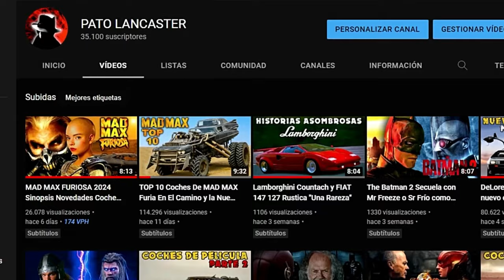MAD MAX FURIOSA 2024 Sinopsis Novedades Coches Filtraciones y Rumores PARTE 2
Mad Max Furiosa la precuela de Mad Max Furia en la carretera" ya comenzo su rodaje y Chris Hemsworth, que acaba de estrenar la película "Thor love and thunder", será el encargado de dar vida "Dementus". Anya Taylor-Joy será quien encarne a la versión más joven de Furiosa  a quien dio vida en 2015 Charlize Theron. George Miller repite como director y no se descarta un cameo de Mel Gibson y Tom Hardy. Tom Burke se metería en la piel del joven Inmortan Joe .
por ultimo continuamos con las filtraciones de coches, autos, carros, camiones y vehículos incluyendo el mítico Ford Falcon V8 Interceptor.
Por otro lado hago mención a los siguientes actores que participan del rodaje de la película, Lachy Hulme,  David Collins,  Angus Sampson,  Ian Roberts y Sean Millis. Además la Española Elsa Pataky esposa de Chris, sus hijos gemelos de ocho años, Tristán y Sasha, su hija India Rose, de 10,y el padre de Chris, Craig Hemsworth.

La cronología de esta saga es la siguiente:
Mad Max, salvajes de autopista (1979)
Mad Max 2: El guerrero de la carretera (1981)
Mad Max 3, más allá de la cúpula del trueno (1985)
Mad Max: Fury Road (2015)
Mad Max :Furiosa (2024)

00:00 Resumen del video "MAD MAX FURIOSA 2024 Sinopsis Novedades Coches"
00:50 Vehículo tipo cuadriga "Jaula tirada por motos"
01:00 Chris Hemsworth en el papel de "Dementus"
03:34 Actores de Mad Max Furiosa 2024
03:37 Lachy Hulme Mad Max Furiosa 2024
03:55 Angus Sampson
04:14 David Collins
04:43  Ian Roberts
04:56  Sean Millis
05:16 Elsa Pataky, Tristán y Sasha, India Rose, Chris, Craig Hemsworth
05:55  Vehículos, coches y camiones de Mad Max furiosa filtrados.

🎬 VIDEOS DECOMENDADOS

👇Podes dejarme tu comentario a cerca de este video o sugerirme algún contenido que te gustaría ver.